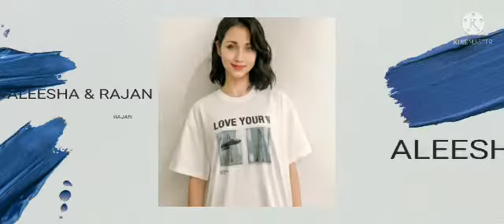MY BIRTHDAY 🎈🎁🎈TODAY IS MY BIRTHDAY 🎈🎁🎈ALEESHA THIS IS UR BIRTHDAY 🎂🎂🎂🎂🎂🎂🎂🎂🎂🎂🎂🎂🎂🎂🎂🎂🎂🎂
ALEESHA & RAJAN#